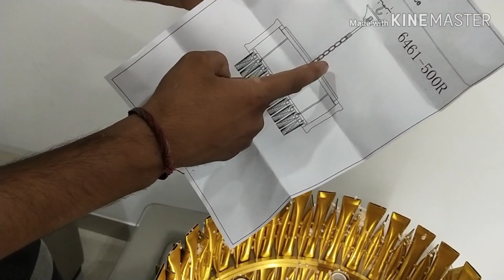We Need To Talk About Crystal Jhoomars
Crystal Jhoomar (jhumar) unboxing high quality low price
Crystal jhoomer high quality and good looking jhoomer,
premium quality and low price
jhumar sale in chandni chowk

Discover the meaning and significance of a Cristal JHOOMER in this informative video. We delve into the origins and uses of Cristal JHOOMER, providing you with a comprehensive understanding of this unique term. Whether you're curious about its cultural context or simply want to learn something new, this video has got you covered. Learn more about Cristal JHOOMER and expand your knowledge on this fascinating topic.
Hook  •  15s
Start with an eye-catching fact about the unique features of a Cristal JHOOMER that most people don't know.
Introduction  •  15s
Introduce the Cristal JHOOMER, explaining what it is and its relevance in today’s decorative trends.
Discuss the common misconceptions or lack of awareness about JHOOMERs, particularly Cristal ones, in the market.
Exploration/Development  •  1m
Explore the history, design, and craftsmanship of Cristal JHOOMERs, highlighting the materials and artistry involved.
Reveal the standout characteristics that make Cristal JHOOMERs a luxurious choice for home decor, including their impact on lighting and ambiance.
Conclusion/Summary  •  15s
Summarize the main points discussed, emphasizing the beauty and value of Cristal JHOOMERs.
Encourage viewers to comment on their favorite lighting pieces and to check out your other videos for more home decor insights.